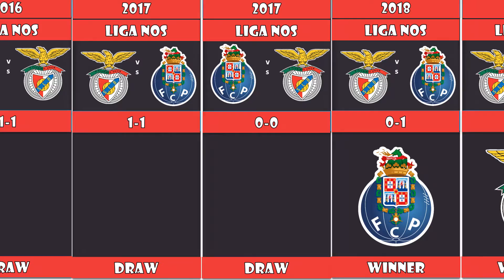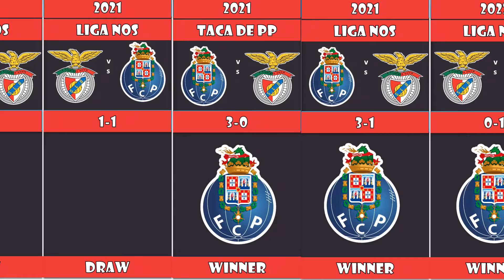Timeline All results between Porto Benfica 2010 2022